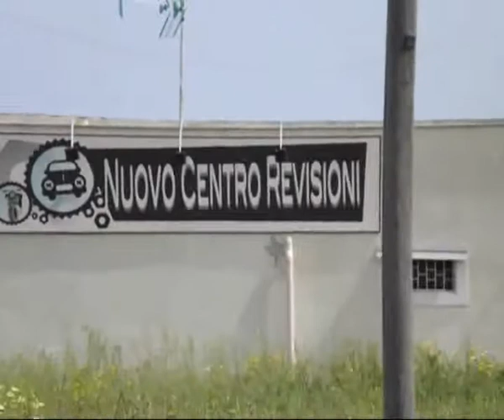Presentazione libro "Itinerari Matematici in Puglia" di Sandra Lucente